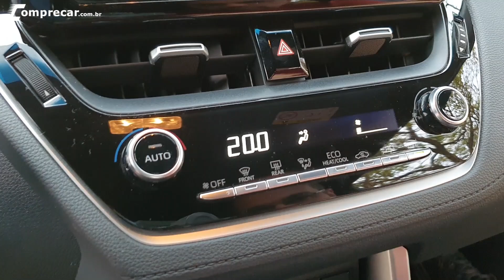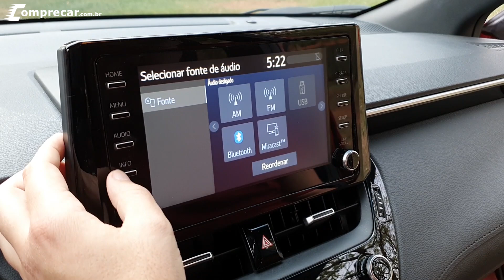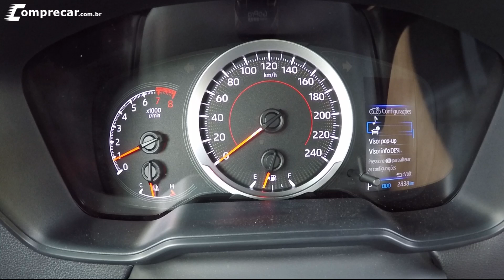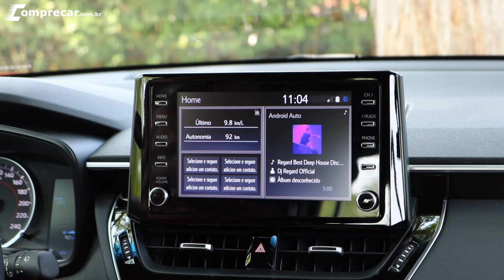Vale a pena? Toyota Corolla Cross XR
Avaliamos o Toyota Corolla Cross XR, versão de entrada do crossover médio da Toyota para dizer se vale ou não a pena comprar o modelo.

E ai, o que você achou do Corolla Cross XR? Deixe nos comentários!